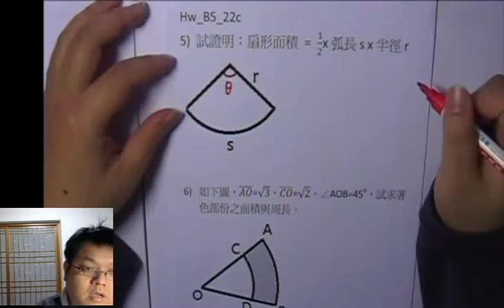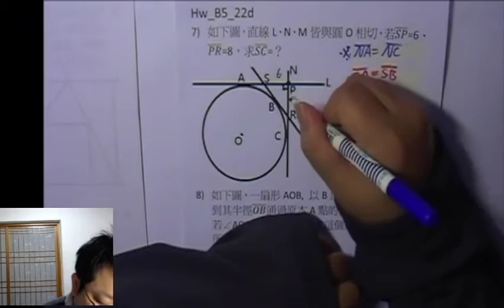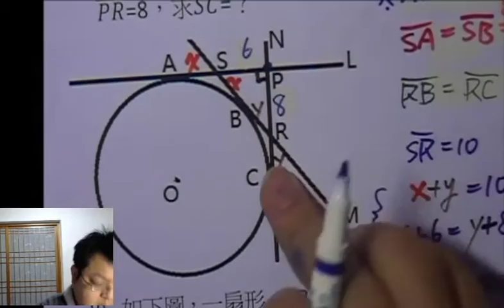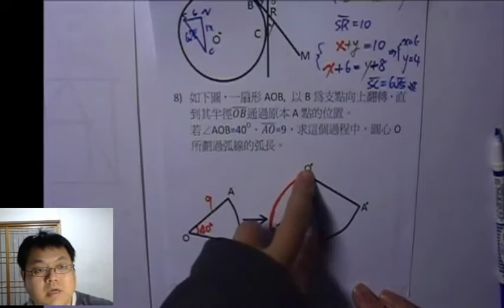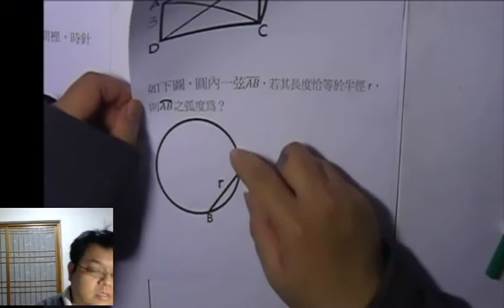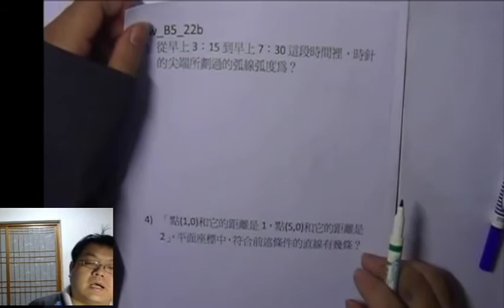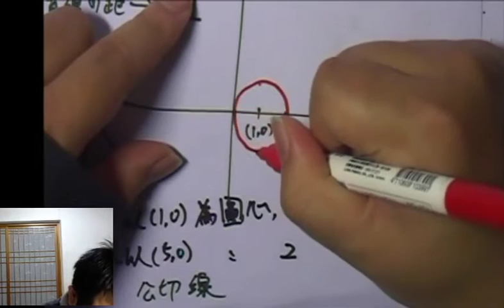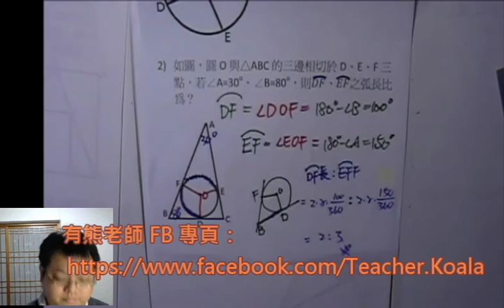【扇形】有熊老師陪你教數學 國三上第23集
本集：「扇形」、「切線的進階問題」
本集作業下載：